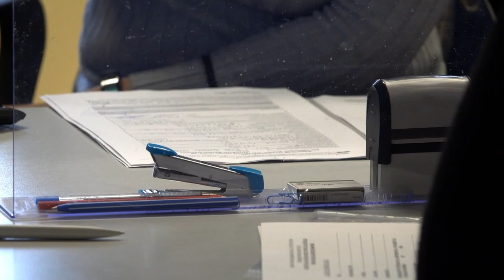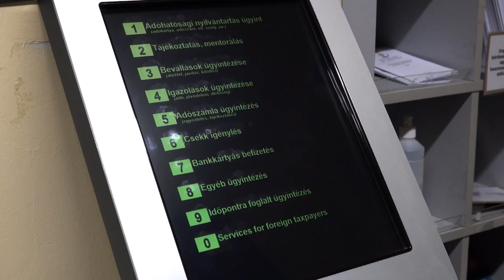Adópercek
Téma: Az átalányadózóknak járulékot és szociális hozzájárulási adót is kell fizetniük minden hónapban. Kötelezettségüket havonta be is kell vallaniuk, a befizetendő összeget pedig jövedelmük alapján határozzák meg. Más szabályok vonatkoznak azonban a fő- és másodállású, valamint a nyugdíjas átalányadózókra is.